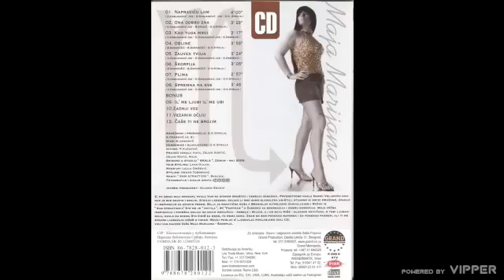Maja Marijana - Kad tuga mrvi - (Audio 2005)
🎵Muzika: Dražen Damjanović Joe
🎵Tekst: Dražen Damjanović Joe
🎵Aranžman: Senad Drešević